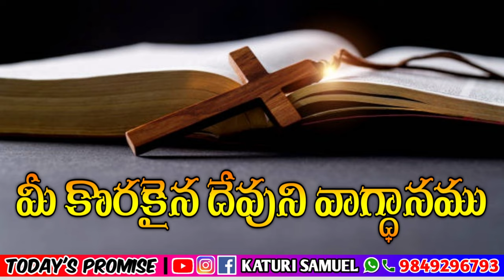Today's Promise 01.04.2023